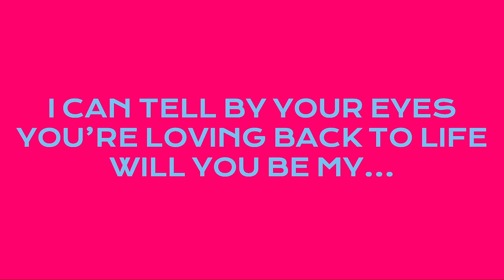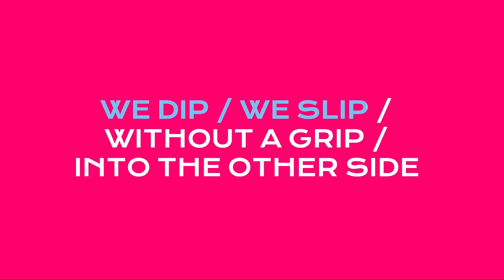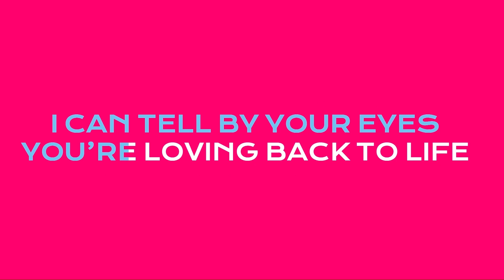Corry Michaels - (RED YELLOW) GREEN LIGHT [OFFICIAL KARAOKE VISUAL]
The official karaoke visual for Corry Michaels' single (RED YELLOW) GREEN LIGHT

(RED YELLOW) GREEN LIGHT
ARTIST: CORRY MICHAELS
PRODUCER: VRDNYN
SONGWRITER: CORRY MICHAELS
128 BPM
KEY: EM

(YEAH)

LETS TAKE A TRIP
WE DIP / WE SLIP / WITHOUT A GRIP / INTO THE OTHER SIDE
I CAN TELL BY YOUR EYES YOU’RE LOVING BACK TO LIFE
WILL YOU BE MY…
RED YELLOW GREEN LIGHT / RED YELLOW GREEN LIGHT

YOU ARE MY
FALLING INTO SPACE
THE THRILL I LONG TO CHASE
A HIGH I CANT MISTAKE

YOU ARE THE
BREATHE, I DEEPLY TAKE
MY WIN WITHOUT THE RACE
THE ONE I CANT REPLACE
(NO)

I CAN TELL BY YOUR EYES THAT YOU’RE LOVING BACK TO LIFE
WILL YOU BE MY… RED YELLOW GREEN LIGHT / RED YELLOW GREEN LIGHT

GREEN LIGHT
GREEN LIGHT

GREEN LIGHT
GREEN LIGHT

GREEN LIGHT
GREEN LIGHT

CorryMichaels.com